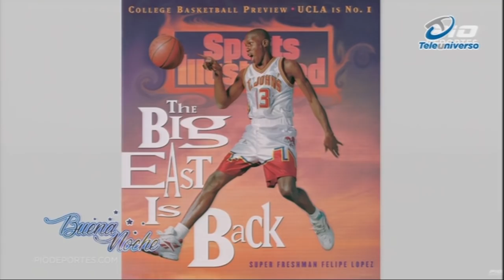Jugador de NBA Luis Felipe Lopez cuenta con lujo de detalles “injusticia” ocurrida en pasado juego